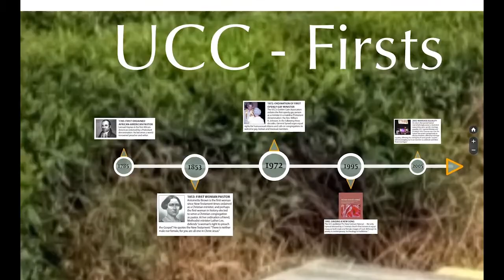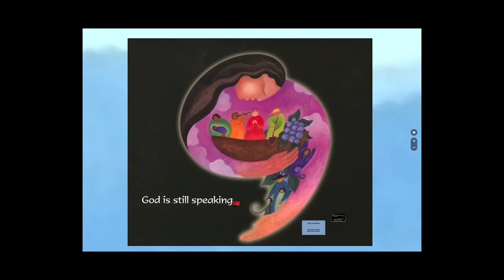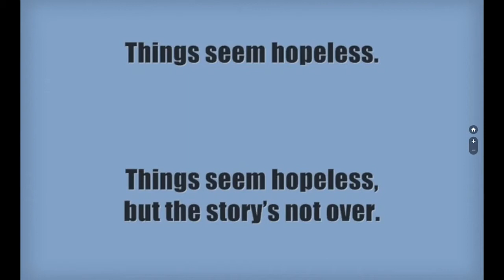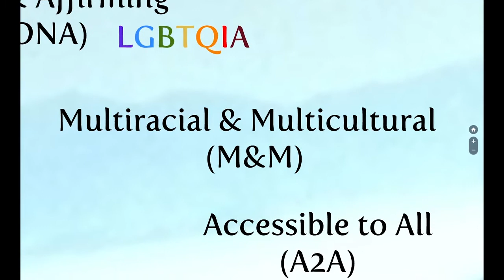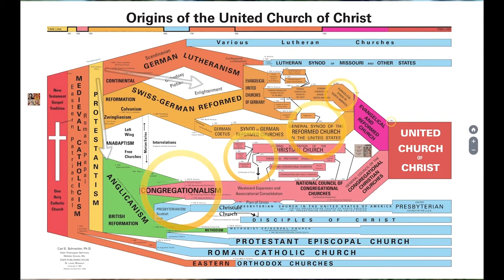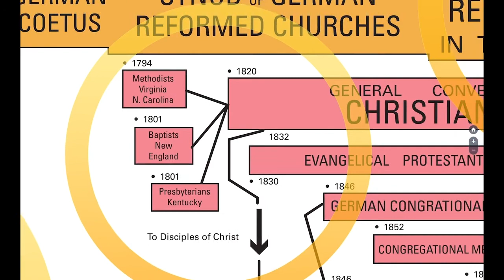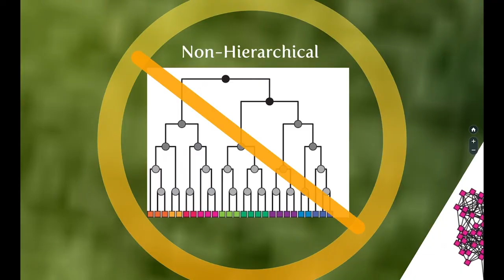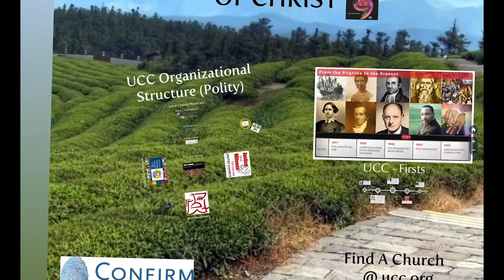United Church of Christ History and Polity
A video adapted from a Confirmation class video, which itself was adapted from a presentation created for the First Congregational Church of Pasadena, California. Narrated by Pastor Dave Denoon.